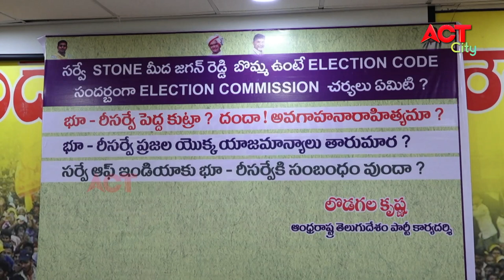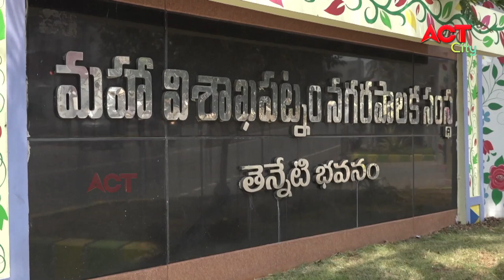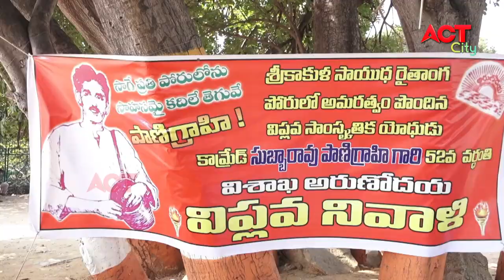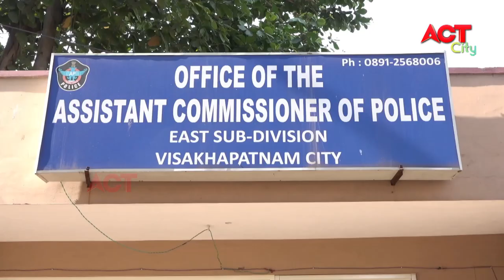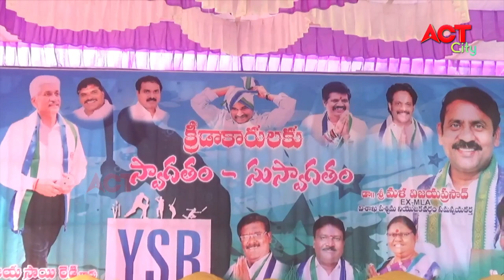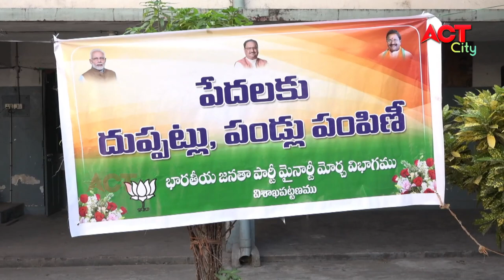EVENING ACT CITY VIZAG NEWS 22-12-2020